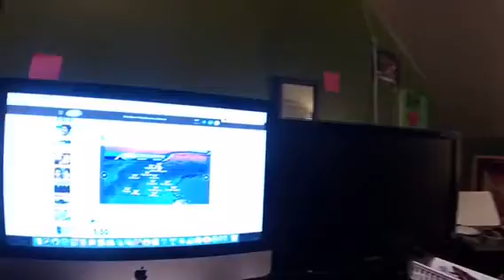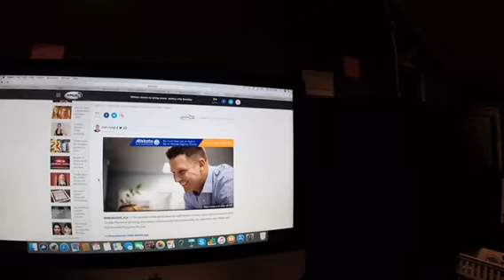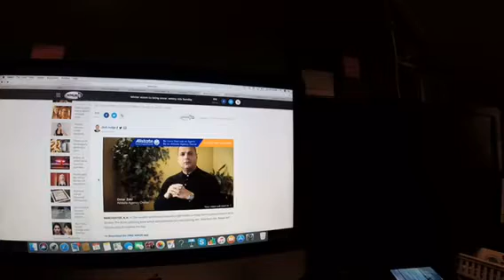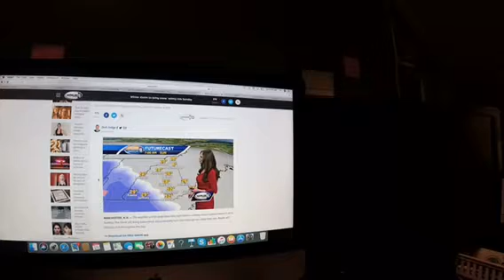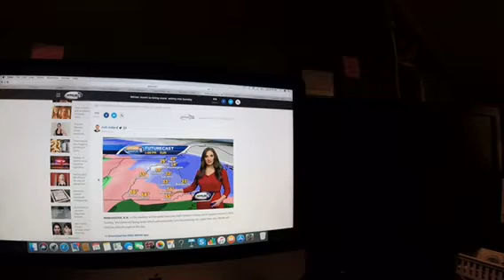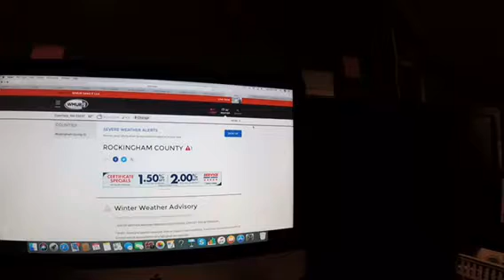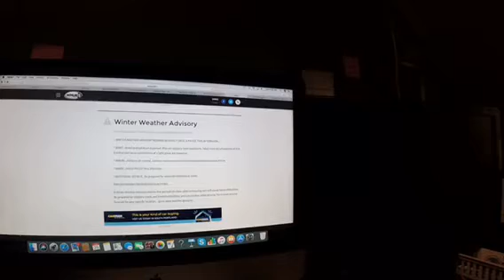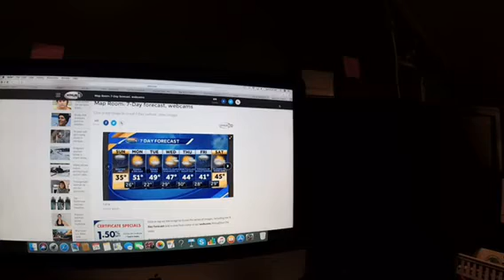Riley’s Kingdom Of Weather